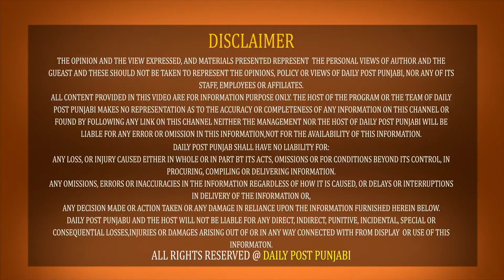ਮੂਸੇਵਾਲਾ ਕਤਲਕਾਂਡ ‘ਚ ਦੀਪਕ ਮੁੰਡੀ ਨੇ ਖੋਲ੍ਹੇ ਰਾਜ ! ਆਖਿਰਕਾਰ ਕਿੱਥੋਂ ਆਈ ਸੀ ਬੋਲੈਰੋ ? ਕੀ ਕਤਲ ਦਾ ਰਾਜਸਥਾਨ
ਮੂਸੇਵਾਲਾ ਕਤਲਕਾਂਡ ‘ਚ ਦੀਪਕ ਮੁੰਡੀ ਨੇ ਖੋਲ੍ਹੇ ਰਾਜ ! ਆਖਿਰਕਾਰ ਕਿੱਥੋਂ ਆਈ ਸੀ ਬੋਲੈਰੋ ? ਕੀ ਕਤਲ ਦਾ ਰਾਜਸਥਾਨ ਨਾਲ ਐ ਕਨੈਕਸ਼ਨ ? ਅਪਡੇਟ..